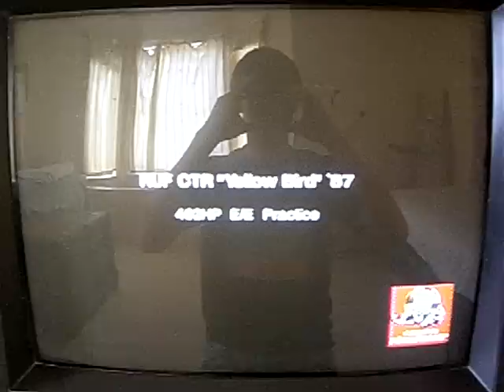Gran Turismo 4: RUF CTR "Yellow Bird" at Nurburgring (N1 tires)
Although far from perfect, this lap, a 7'46.657, is my fastest in this slippery combination of car, track, and tires. I drove in Arcade Mode with N1 tires and no alterations to power or weight.